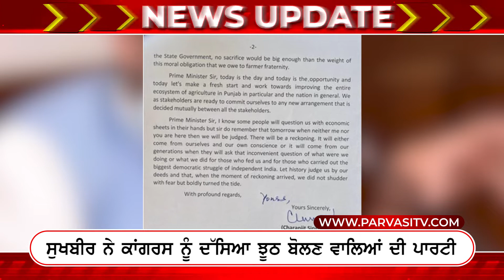ਚੰਨੀ ਨੇ Modi ਨੂੰ ਲਿਖੀ ਚਿੱਠੀ | Parvasi TV